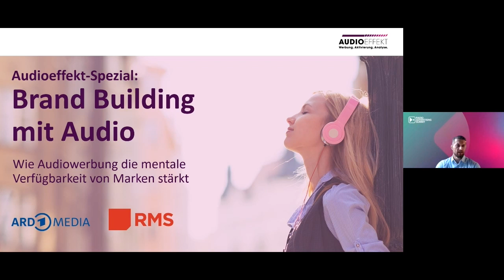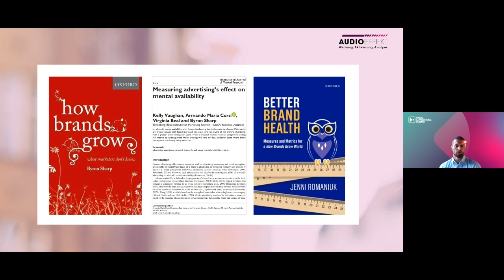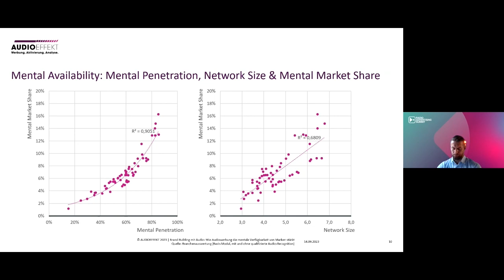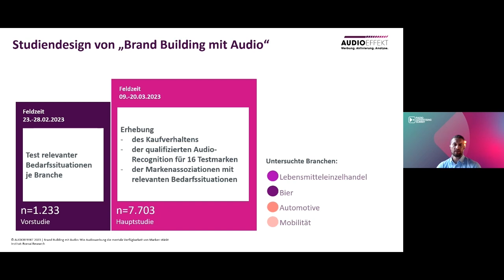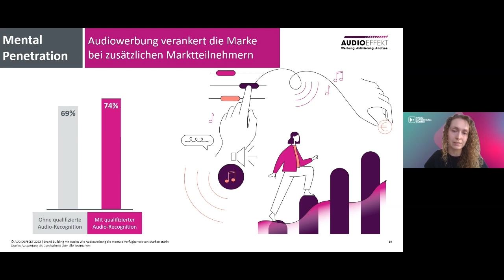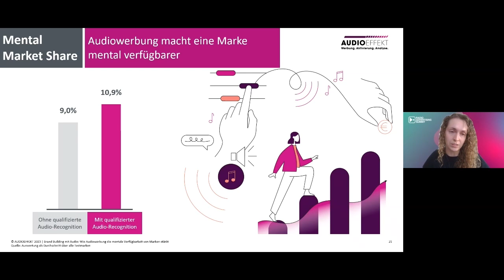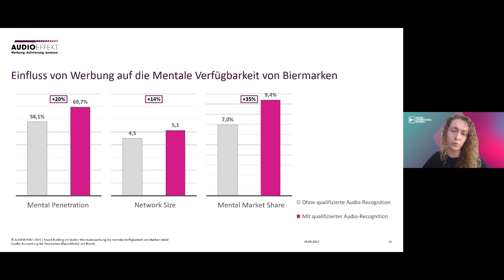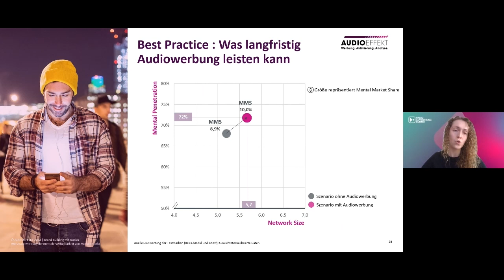Mentale Verfügbarkeit am Regal – Der Branchenblick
Vorgestellt von Saskia Stork, Bernard Domenichini, Philipp Schulte und Jens Knobloch
Moderiert von Carmen Schmalfeldt
14. September 2023

Studienergebnisse zur Steigerung der mentalen Verfügbarkeit in den Köpfen der Konsumierenden mit Audio

Der mentale Marktanteil einer Marke steht in engem Zusammenhang zum tatsächlichen Marktanteil. Ist eine Marke in den relevanten Bedarfssituationen (Category Entry Points) mental verfügbar, beeinflusst dies das Kaufverhalten und somit auch den realen Marktanteil positiv. Denn je präsenter eine Marke im Kopf der Konsumenten ist, desto wahrscheinlicher ist es, dass sie gekauft wird.

In diesem Webinar wird anhand von Studienergebnissen der Frage nachgegangen, was Unternehmen für die Steigerung der mentalen Verfügbarkeit leisten können und ob dies bei allen Produktbereichen in gleicher Weise funktioniert.